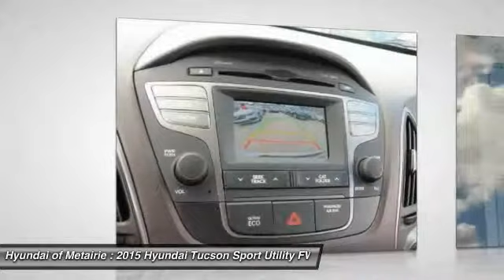2015 Hyundai Tucson Metairie LA H090406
2015 Hyundai Tucson GLS

You'll love this 2015 Hyundai Tucson. This is a car you'll want to take home. With 20 miles, it features Automatic transmission and an exterior color of Winter White Solid. Call and get in touch with Hyundai of Metairie directly, and be the first to open the car door today!